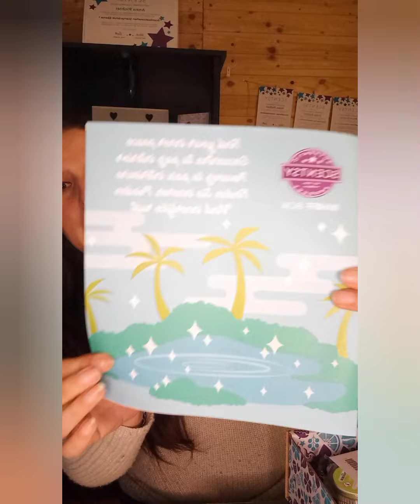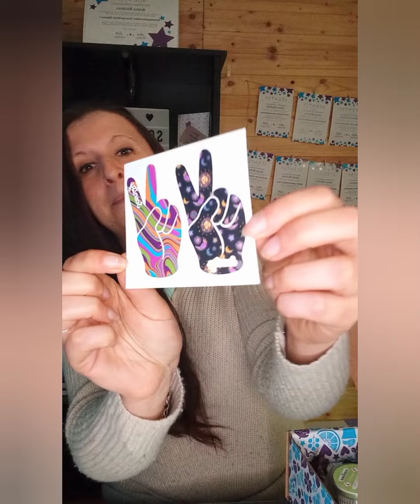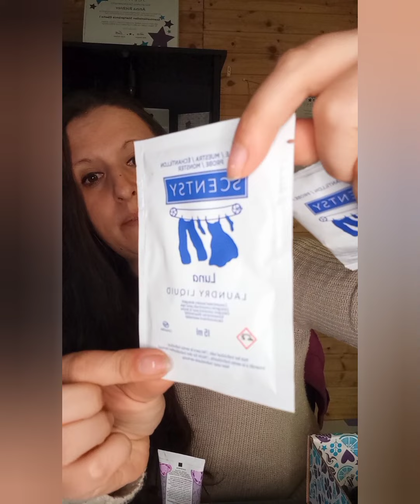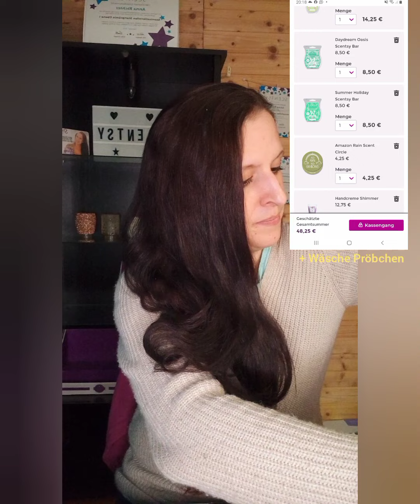Unboxing Whiffbox April 🤩 aktuelle Angebote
Heute öffne ich mit euch die Whiffbox des Monats April 🤩 Und stelle euch einen Teil unserer aktuellen Angebote vor.

Alle Produkte, Specials und SparKombis findet ihr auf meiner Website

Ihr wollt mehr Scentsy Alltag?? Folgt mir gerne auch auf:

Facebook: Raumduefte - Anna Richter - unabhängige Scentsy Star Direktorin